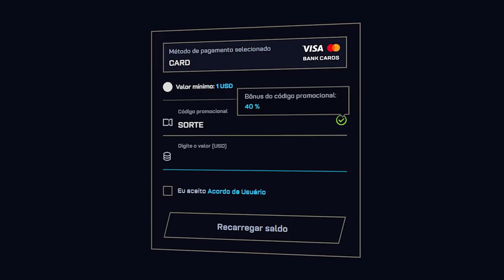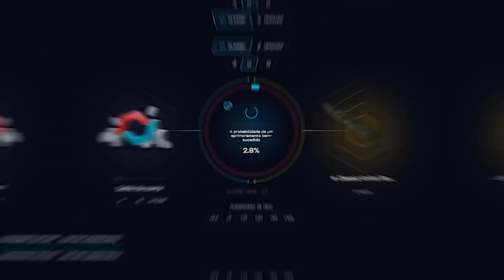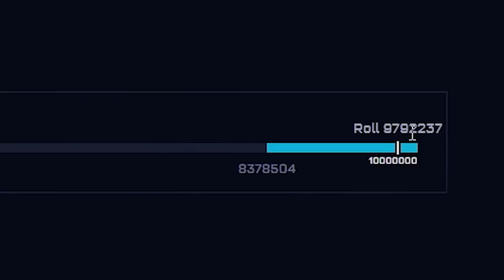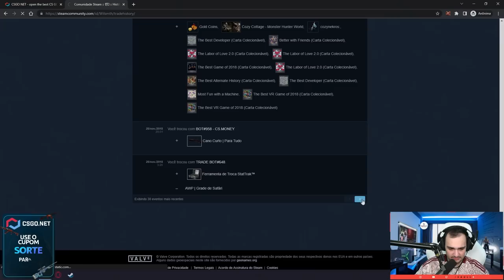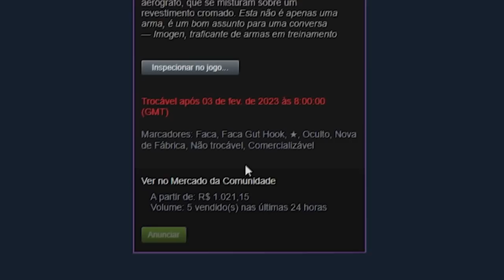$5 = FACA + LUVA na conta do INSCRITO